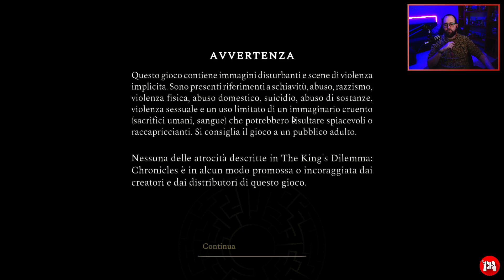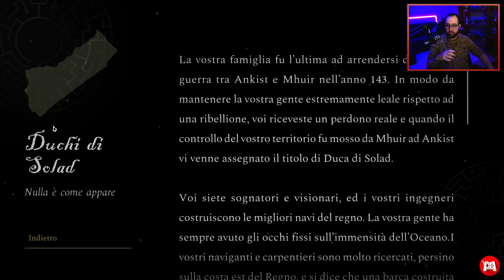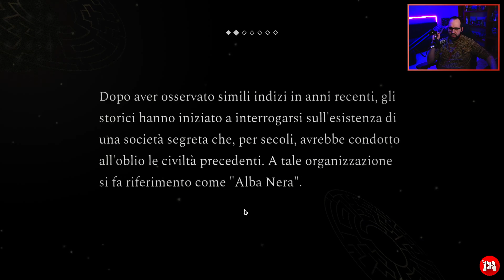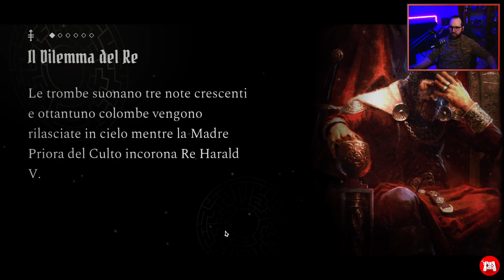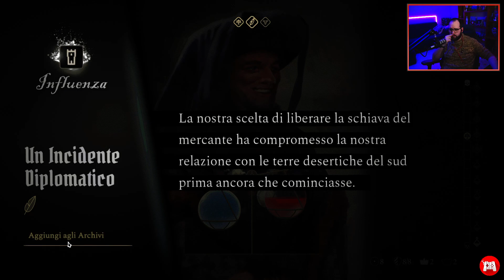MBN - Serata Pazza Sovrana [ !giveaway - !hellofresh - !waterdrop ]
Streamer: Moro